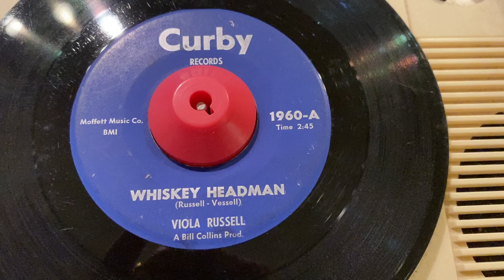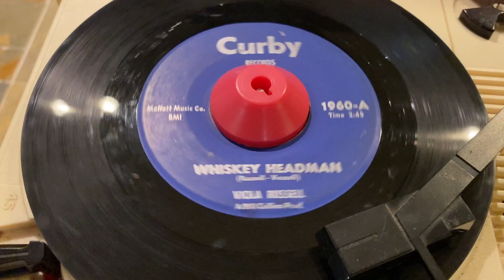Viola Russell - Whiskey headman - Curby 1960